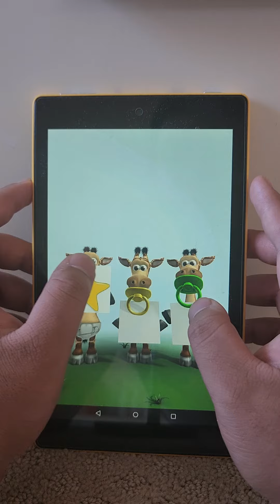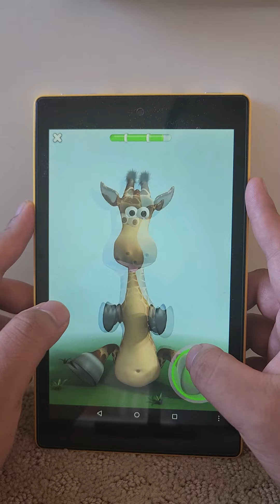Talking Gina Hand Clapping Level 9 of 48